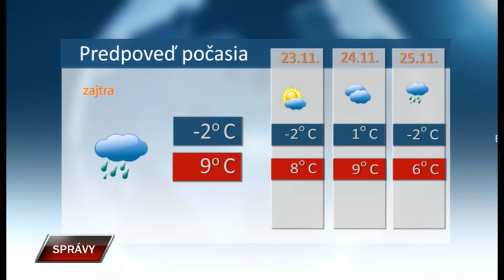Spravy 21 11 2023